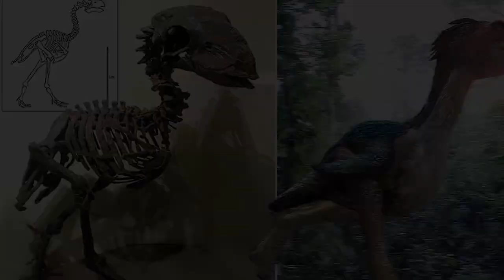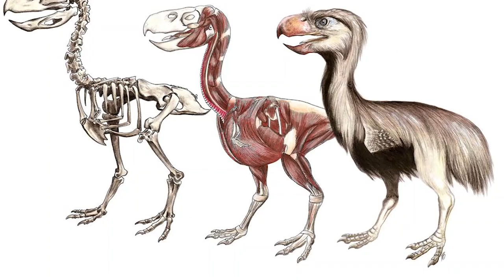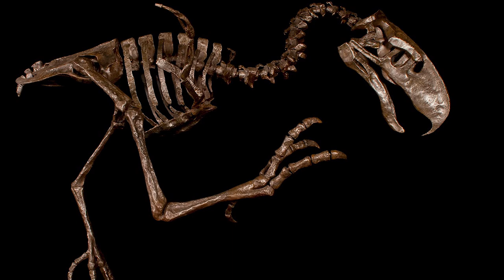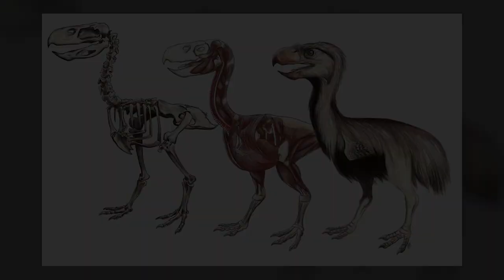Terror Birds - Descendants Of Dinosaurs / Documentary (English/HD)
There is a group of extinct birds known as Phorusrhacids. Phorusrhacids belong to a clade of flightless birds known as Phorusrhacidae. So far, there have been as many as 25 identified sub-species under the family Phorusrhacidae. All the birds within this clade are colloquially referred to as “Terror Birds” and for good reason. If you were wondering why these group of birds are referred to as terror birds, a brief description of their physical appearance might suffice, for now. Terror birds generally have proportionally large heads, powerful, curved pointy beaks, extremely molded wings armed with sharp hook-tipped claws, long necks and matching long legs also armed with sharp talons. The last thing you certainly would want is to be pursued by one of these birds. But, there is no need to panic, they are extinct already.

A terror bird, depending on its sub species could grow to a height within the range of 3.5 to 10 feet (about 1 to 3 meters) tall and could have weighed as much as 1000 pounds (or 450 kg) according to scientific estimate. The skull of one of these terror birds unearthed in Argentina, 2006, measured 2.4 feet (70cm) in length! While the beak measured 1.6 feet (45 cm). Since birds are generally regarded as descendants of Dinosaurs, it is not surprising that these Terror Birds could grow to such heights and weigh so much. At least, the African Ostrich is a living specimen that provides useful insight into just how gigantic prehistoric birds could have been.

Terror Birds, though extinct, lived predominantly in South America where they ruled for tens of millions of years. In particular, they dominated the plains of Uruguay, Argentina, Chile, Brazil and especially the present-day Patagonia region. In this South American habitat, they reigned supreme as is evident in the fact that they lived for several millions of years in the Cenozoic Era. Specifically, they lived in the plains of South America 62 million years ago and their existence continued up till about 1.8 million years ago. Their preferred habitat was grasslands and woodlands. Though native to South America, they were not confined to South America alone.

This is because a specie migrated to North America upon the formation of the Isthmus of Panama land bridge which helped connect North with South America during the Pliocene Era. This land bridge which was a product of the Pacific tectonic plate being forced to slide underneath the Caribbean plate creating the perfect avenue for what is known as the Great American Biotic Interchange (GABI). This Interchange refers to the migration of animals from South America to North America and vice versa. Terror birds were one of such animals to have migrated from South America to North America. Hence, in North America, especially areas such as Florida and Texas, there lived one large sized species of terror birds known as Titanis walleri.

What exactly did these birds eat? All identified subspecies of Phorusrhacids are believed to have been carnivorous based on research conducted on fossils that have continually been unearthed for the past 134 years. This is because of the distinctively curved beak of all Terror Birds. The beak of Terror birds is similar in its curved-pointy structure with that of modern-day flesh ripping carnivorous birds such as Falcon, Vulture, Eagle, etc. But, unlike these contemporary flesh-eating birds, the beak of Terror Bird was immensely larger and stronger in its adept job of tearing flesh. Scientists have hypothesized that Terror Birds hunt and dispatch their prey via two likely methods. The first would have been by ambush, especially by heavier, slow moving terror bird species. The second method which would have been adopted by smaller terror bird species would have been by chasing prey down over open grassland. The relatively smaller and some larger species would have been incredibly fast. Given their agile frame and long legs, they would have been capable of reaching speeds of up to 65 km/h (40mph)! When they catch prey, they would have dispatched their prey by grabbing it using their big beak and bashing it against a hard surface just like how their closest living relative – Seriemas do it.

Their ascension to and occupation of the top of the food chain was why they survived for tens of millions of years. However, they became extinct roughly about 1.8 million years ago. The definite cause of this extinction is still a scientific debate till date as some scientists advocate that it must have been caused by climate change. Some also opine that the increased competition for food brought on by other predators such as the Saber-toothed cats, bears and carnivorous dogs which migrated to South America during the Great Interchange must have been responsible for the gradual decline and eventual extinction of these terrific prehistoric birds.